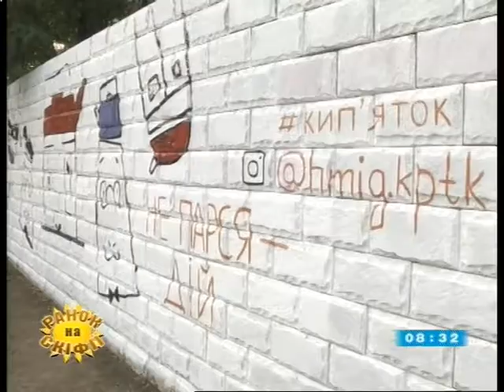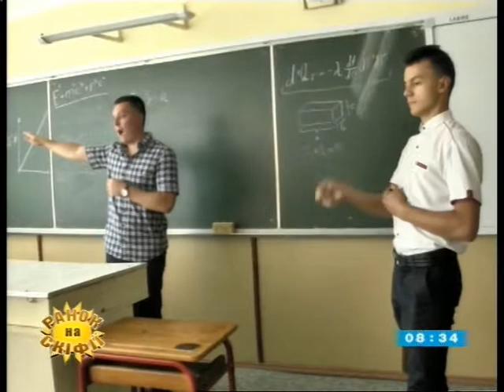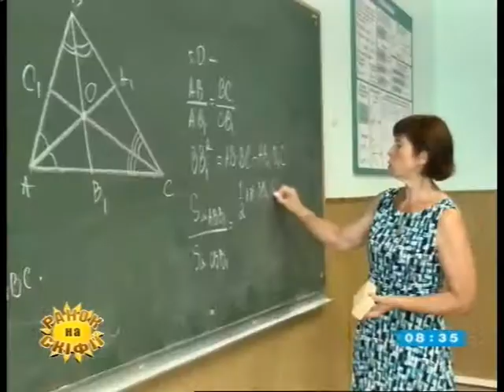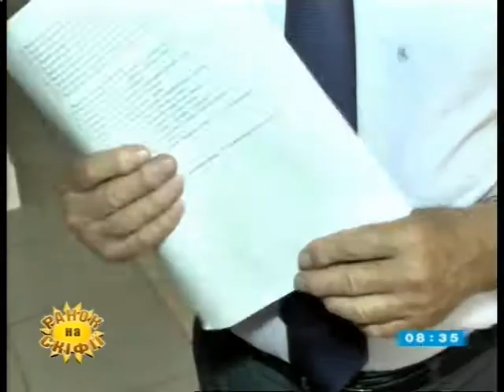04.09.2018. Новини. 8:30